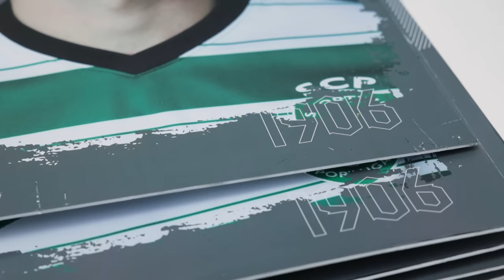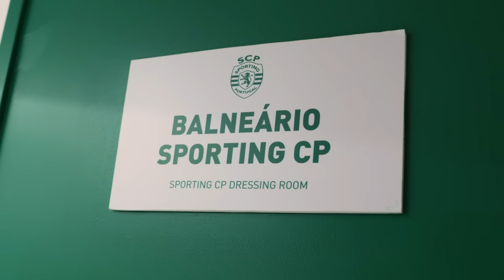Alvalade 2.0 | Novo Balneário